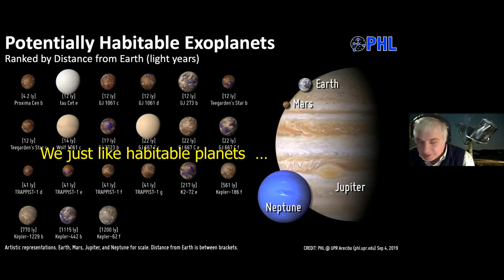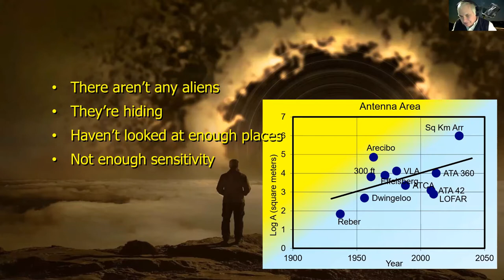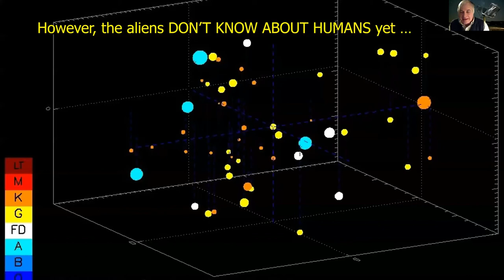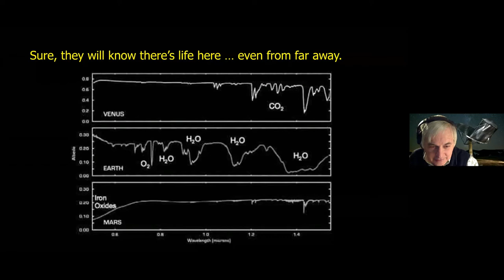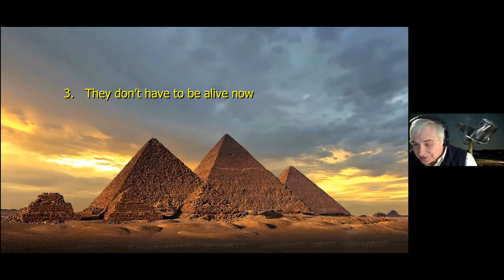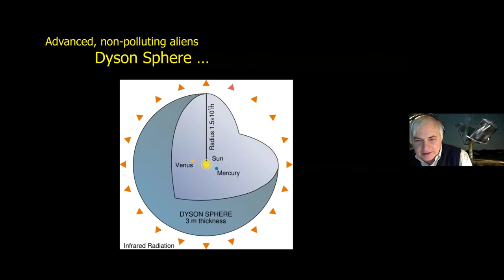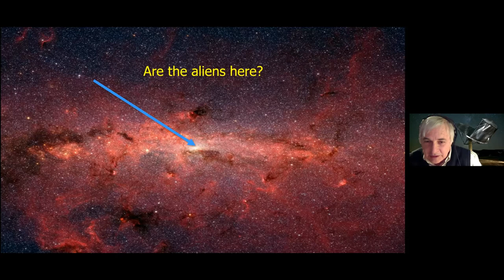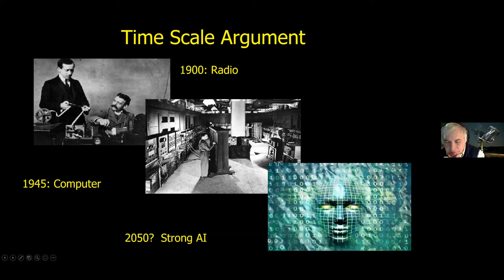New Strategies in the Search for Extraterrestrial Intelligence, by Seth Shostak - 2020-12-07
Dr Seth Shostak is an American astronomer and author. Since 2001, he has been the senior astronomer at the SETI Institute, a not-for-profit organization whose mission is to "explore, understand and explain the origin, nature and prevalence of life in the universe". SETI Institute, located in Mountain View, California, employs over 50 researchers that study all aspects of the search for life, its origins, the environment in which life develops, and its ultimate fate.

Shostak is an active participant in the Institute's observation programs and has been hosting SETI's weekly radio show Big Picture Science since 2002. Each week, Shostak interviews guests about the latest scientific research on a variety of topics: cosmology, physics, genetics, paleontology, evolutionary biology, and astrobiology. Big Picture Science is distributed on the Public Radio Satellite System and the Public Radio Exchange and is available for download at the SETI Institute's website and through podcasts.

Shostak also hosts the monthly "Skeptic Check" episodes of Big Picture Science, focused on debunking pseudoscience, UFOs, and practices such as astrology and dowsing.

He was chair of the International Academy of Astronautics SETI Permanent Committee from 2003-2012.

He has published four books, nearly 300 popular articles on astronomy and technology, acted in film and appeared on television, and gives frequent talks to both young and adult audiences.

Source: Wikipedia

In this "Lockdown Lecture" to Cork Astronomy Club on 7 December 2020, conducted via Zoom because of the global Covid-19 pandemic, Seth Shostak provides a brief outline of SETI's radio-based search for extraterrestrial technological civilisations, and possible alternative methods to expand the chances of a successful detection in the future.